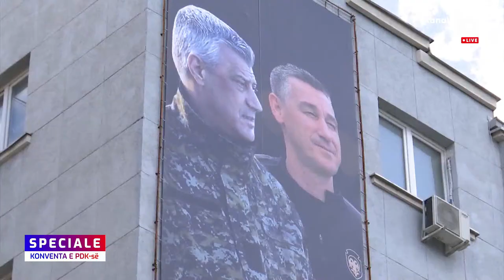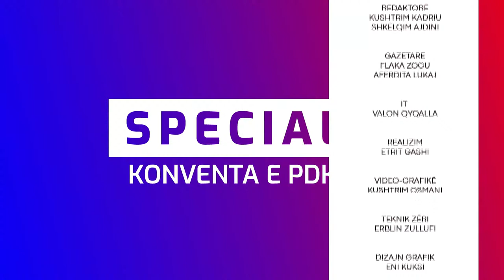🔴 Speciale - Konventa e 10-të e PDK-së 03.07.2021